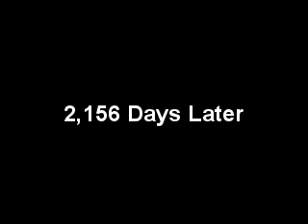2,156 Days Later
Commando Dave, Point Man of the Sonics MIA Campaign @ SeattleSonicsMIA.com, taking former Sonics owner, Howard "Dutch" Schultz to task, for having the BALLS to appear on TV the same day the OKC Thunder begin playing for an NBA title.  (Courtesy of CBS this Morning)